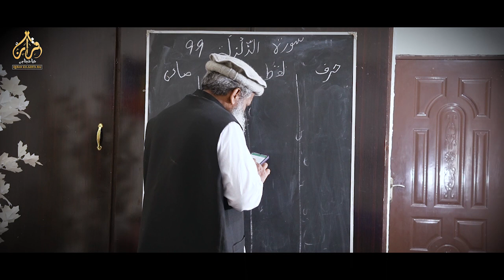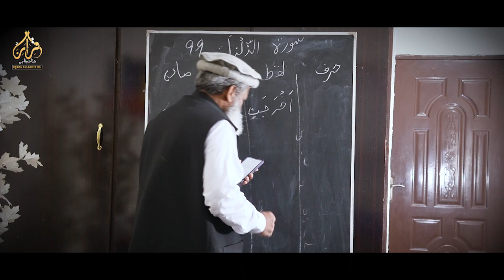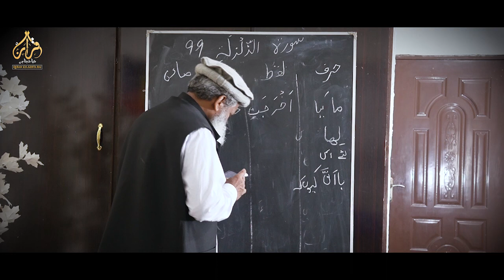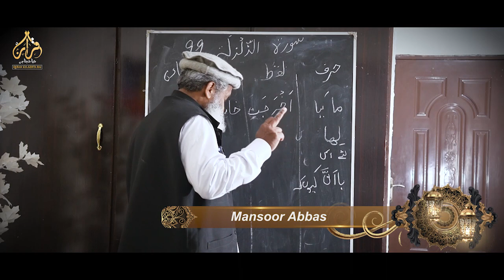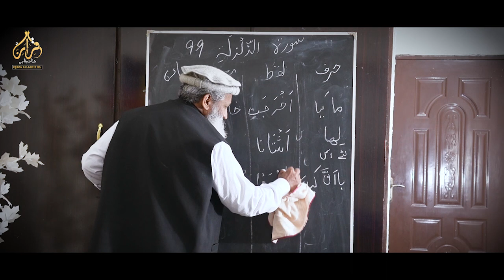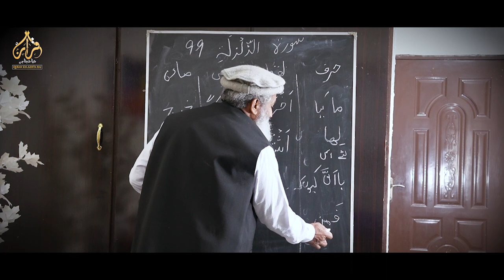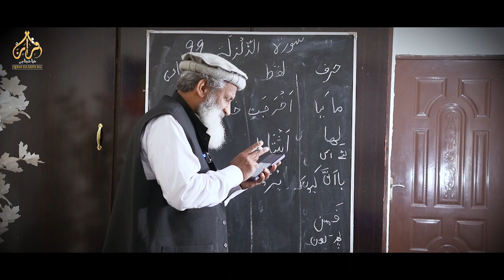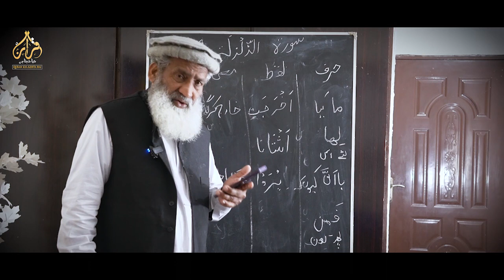Lecture 7 | سورة الزلزلة | جب زمین کانپے گی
In this video, we'll delve into Surah Az-Zalzalah, also known as "The Earthquake." While short, this Surah packs a powerful message. We'll discuss the central themes, including:

The events of the Day of Judgement
The power and justice of Allah (SWT)
The rewards and punishments for good and bad deeds
We'll also explore translating some words and phrases from the Surah.

Tips for Learning Translation:

Build a foundation in basic Arabic grammar and vocabulary.
Read existing Quran translations.
Utilize audio recordings to listen to the Arabic text alongside translations.

Key themes of Surah Az-Zalzalah
Translations of important verses from the Surah
Helpful methods for learning translation
We hope you find this video informative and beneficial!